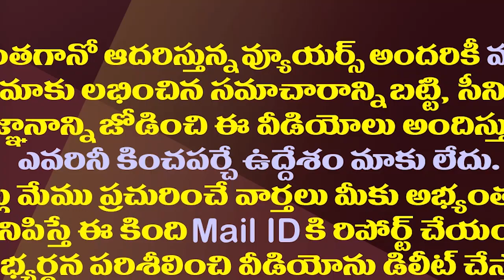పొత్తుల ఉసెత్తకుండానే టీడీపీ రాజకీయ తీర్మానం..రీజన్ ఇదేనా?| TDP Political Resolution Led To Debate